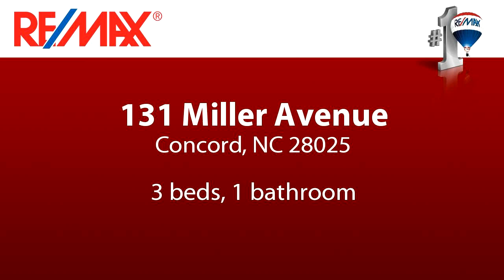Residential for sale - 131 Miller Avenue, Concord, NC 28025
Adorable bungalow with great FLEX space just off South Union! Fall in love with this cozy home... wonderfully established, quiet neighborhood with mature trees. Kitchen is CLEAN and has been updated. Windows have recently been replaced. Gorgeous original hardwood flooring. Flex room could be another bedroom, study, play room, or home school room.. with NEW carpet! Fireplace with tile work.

Bedrooms: 3
Bathrooms: 1 bathroom
Square Feet: 1392
Price: $118,000

10/25/2015 06:41:02 am

Last modified: